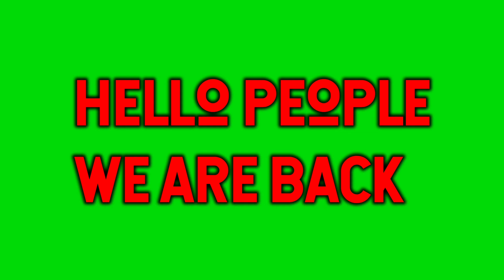3 Most Precious Stones in the World 💎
This video is about 3 Most Precious Stones in the World. In this video the Stones are shown along with their pictures and previewed videos.
Video🎵:Eddie
Ending🎵:Advice from a caterpillar (part1)